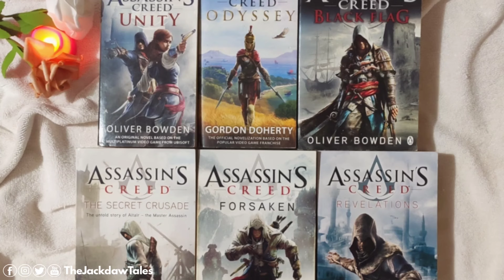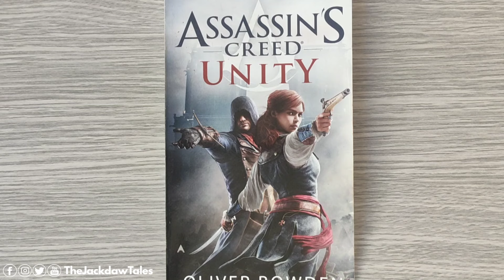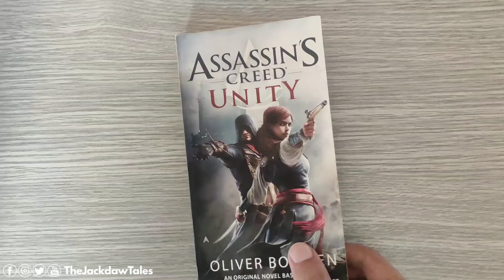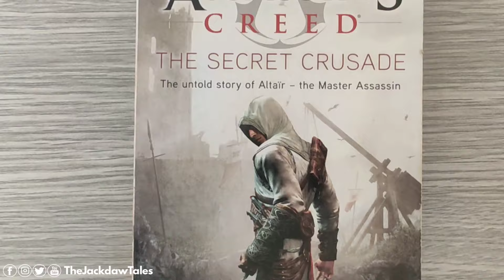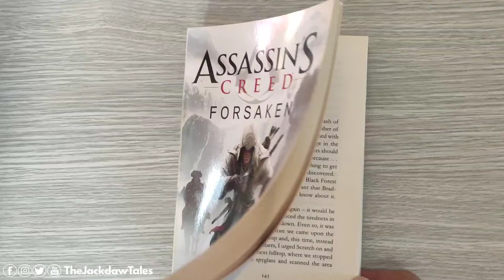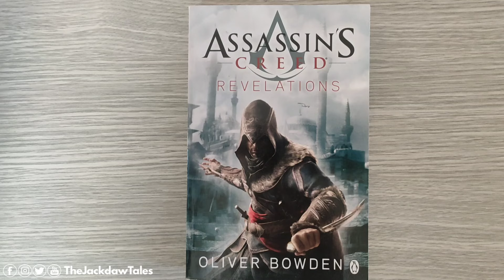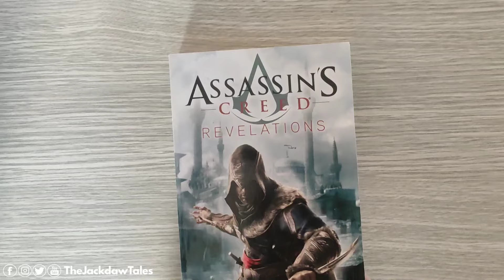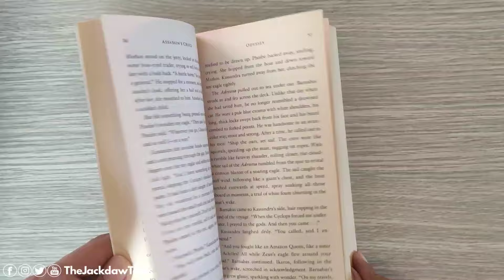استعراض وتقييم روايات أساسنز كريد التي أمتلكها Assassin's Creed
أتمني لو استفدت من المعلومات دي تدعمني بلايك للفيديو واشتراك في القناة، وبشكركم على دعمكم المستمر، ومتنساش تتابع صفحتنا على فايسبوك لإن هي الأساس.

اساسنز كريد الجديدة,
اساسن كريد ميراج,
أساسن كريد شادو,
أساسن كريد اليابان,
assassin's creed shadows,
assassins creed,
assassin's creed,
هل لعبة assassin's creed حرام,
ِassassin's creed syndicate,
اساسن كريد موبايل,
اساسن كريد في العراق,
تسريبات اساسن كريد,
assassin's creed origins هكر,
assassin's creed origins هكر لعبة,
من هم assassin's creed,
افضل نسخة assassin's creed,
نهاية assassin's creed valhalla,
assassin's creed valhalla نصائح,
نار حراق assassin's creed,
نهاية لعبة assassin's creed odyssey,
نغمة assassin's creed,
assassin's creed valhalla نهب وينلوكان,
assassin's creed valhalla نهر سيفيرن,
assassin's creed ملخص,
assassin's creed مدبلج,
assassin's creed موبايل,
assassin's creed مصر,
assassin's creed موسيقى,
assassin's creed للاندرويد,
assassin's creed للاجهزة الضعيفة,
assassin's creed للكمبيوتر,
assassin's creed للجوال,
assassin's creed العاب,
assassin's creed للايفون,
قصة Ezio كاملة,
اجزاء اساسن كريد كلها بالترتيب,
قصة شاي كورماك وحفيده,
نهاية حياة إدوارد كنواي,
نهاية حياة اتزيو,
افضل العاب assassin's creed للاندرويد,
افضل العاب assassin's creed للاجهزة الضعيفة,
تحميل assassin creed للكمبيوتر,
تحميل assassin creed لمحاكي ppsspp,
لعبة assassin's creed,
assassin's creed تحميل,
assassin's creed تحميل للكمبيوتر,
assassin's creed تختيم لعبة,
assassin's creed ترتيب,
assassin's creed تقييم,
assassin's creed تسريبات,
تختيم assassin's creed 1,
تختيم assassin's creed 2,
تحميل assassin's creed unity,
تختيم assassin's creed 3,
تعريب assassin's creed revelations,
تعريب assassin's creed 1,
تعريب assassin's creed 3,
تعريب assassin's creed brotherhood,
تختيم assassin's creed iii,
تعريب assassin's creed 2,
assassin's creed بندريتا,
assassin's creed بلايستيشن 3,
assassin's creed بالعربي,
اساسن كريد وادي الجنيات,
اساسن كريد اليابان,
اساسن كريد ميراج,
اساسنز كريد الصين,
اساسن كريد الادلة والاحاجي,
اساسن كريد اوديسي وريث الذكريات,
اساسن كريد ارق وقلق,
أساسنز كريد,
أساسنز كريد فالهالا,
أساسنز كريد سنديكيت,
أساسنز كريد 4 بلاك فلاغ,
أساسنز كريد 3,
أساسنز كريد ريفليشنز,
أساسنز كريد أوريجنز,
أساسنز كريد أوديسي,
أساسنز كريد 2,
أساسنز كريد روغ,
اساسن كريد هيثم,
اساسن كريد هند,
اساسن كريد برذر هود,
تختيم اساسن كريد برذر هود,
تختيم لعبه اساسن كريد برذر هود,
assassin's creed سلسلة,
اساسن كريد فالهالا اون لاين,
اساسن كريد فالهالا طلاء البناء,
طريق الخطأ اساسن كريد,
اساسن كريد صيد السمك,
صياد الوحوش اساسن كريد,
شرح assassin's creed,
شرح اساسن كريد,
شرح assassin's creed odyssey,
اساسن كريد سوني 3,
اساسن كريد سوني 5,
اساسن كريد سنديكيت جاك السفاح,
اساسن كريد سنديكيت اسرار لندن,
اساسن كريد سنديكيت حل لغز القديس بولس,
اساسن كريد سوني 4,
اساسن كريد سنديكيت تختيم,
اساسن كريد سيدة الغابة,
اساسن كريد سوني 2,
اساسن كريد سنديكيت الملابس,
اساسنز كريد سنديكيت,
اساسن كريد فالهالا زيادة الادرينالين,
اساسن كريد فالهالا زواج ايفور,
زيزوتايقر اساسن كريد,
اساسن كريد ريفلوشن,
اساسن كريد روغ,
اساسن كريد روج ريماستر,
اساسن كريد ريفليشنز,
اساسن كريد ريماستر,
اساسن كريد روج تختيم,
اساسن كريد روج xbox 360,
اساسن كريد روغ ريماستر,
اساسن كريد حرب السفن,
اساسن كريد حل لغز القديس بولس,
اساسن كريد حصار باريس,
اغاني اساسن كريد حماسية,
هل لعبة اساسن كريد حرام,
assassin's creed 100 حقيقة,
assassin's creed مدبلج,
اساسن كريد جزء 1,
اساسن كريد جديد,
اساسن كريد جميع الاجزاء,
اساسن كريد جوال,
اساسن كريد جيمر سناك,
اساسن كريد جزء 4,
اساسن كريد جديدة,
اساسن كريد جزء جديد,
جميع سلاسل اساسن كريد,
اساسن كريد الجزء القادم,
assassin's creed الجزء الثاني,
اساسن كريد ثلاثية ازيو,
اساسن كريد تحميل,
اساسن كريد تسريبات,
اساسن كريد تريلر,
اساسن كريد بترتيب,
اساسن كريد تيم فيصل,
اساسن كريد تربل باك,
فالهالا اساسن كريد تختيم,
تختيم اساسن كريد,
تختيم اساسن كريد 1,
اساسن كريد بلاك فلاق سوني 4,
اساسن كريد بلي 3,
اساسن كريد بلاك فلاق تختيم,
اساسن كريد بلاي ستيشن 3,
اساسن كريد بلاك فلاق اون لاين,
ادوارد كنواي,
اساسن كريد بندريتا,
اساسن كريد الجديده,
اغنية اساسن كريد,
اساسنز كريد 00,
اساسنز كريد 01,
سلسلة لعبة اساسن كريد,
تجربه لعبه اساسن كريد,
1 assassin's creed,

Music Copyright:

Podcast Background Music for Vlogs While Talking sad - TALK#6